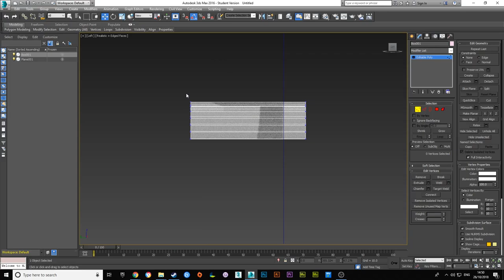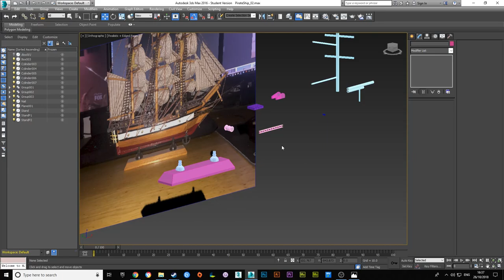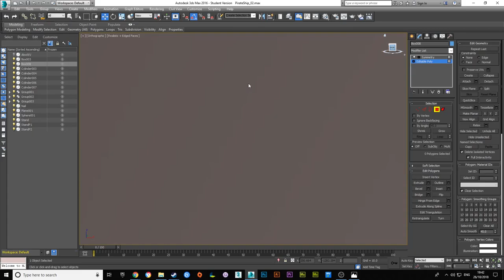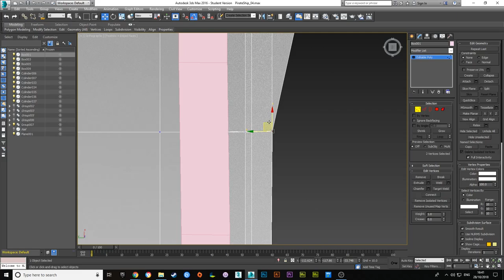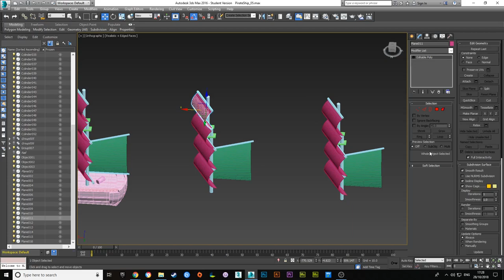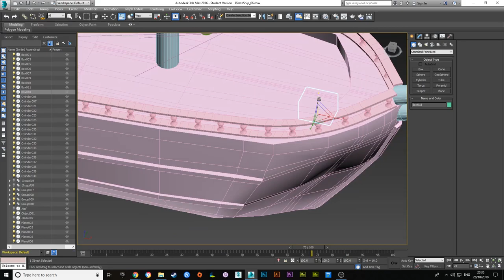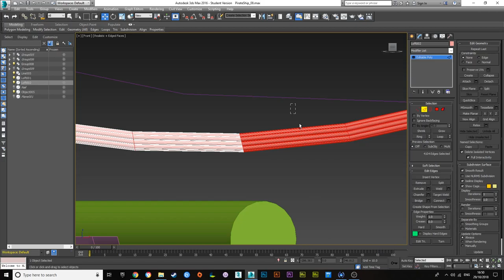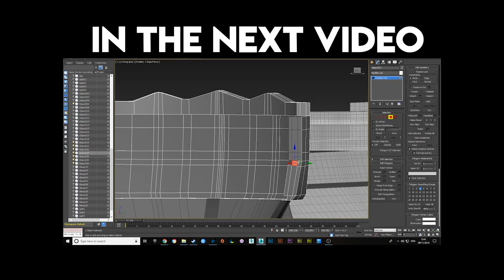Pirate Ship - Speed Modelling | Part 01 | Timelapse | 3DS Max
This is part 01 of 03 of a recent project I finished. I had a pirate ship model in my room, so I thought I would give it a go at trying to model it within 3DS Max as accurate as possible. Whilst I ended up tweaking some parts of the final asset to help with the efficiency of modelling. For the Final Renders of the project visit my website - declanhillman.com . If you want exclusive early access to renders and videos check out my Instagram link below, whilst they might not be shown on my website or my channel.

== Software Used ==
3DS Max

       - Battle Of Kings
       - Rallying The Defense
       - Setting Sail
       - End Game

       - Better Days